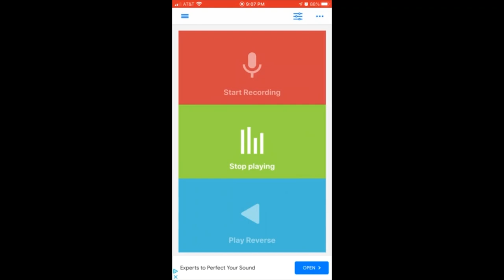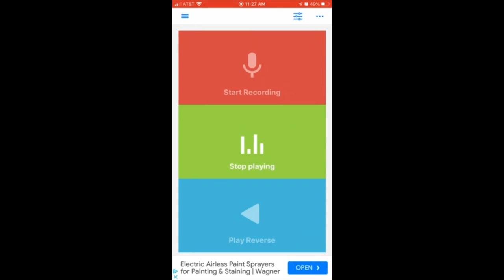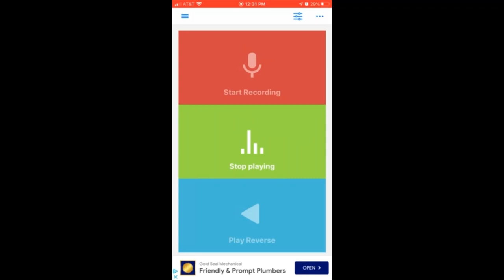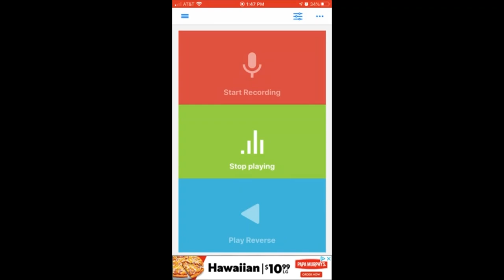THE SHARK WEEK SONG - WHAT YOU'VE ALL BEEN WAITING FOR (Point to Safety Track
We waited a whole year to make this
Lyrics:
shark week, shark week
watching it all day long, doing whatever i can in this
dark week, dark week
seeing all the sights down below you can see them
lurking, lurking
there is no way to tell if they're bunnies or your buddies
friends or your feinds, if they are what they seem
welcome to shark week W E L C O M E

watched a hammerhead shark make it's way across the
country, fighting all the others in it's journey
no whales, no crabs no dolfins
dedicate this week to only SHARKS
maverick mako, monster mako fighting a bull shark
while being watched in a
low boat, no boat if the shark comes too close
while the boat's watching the
creatures, and preachers across the world
praying that they make it out safe
and then, right when the boat's about to get
the epic battle video
the attack causes a painstack on the whole boat
wait what happened, why did the show stop

driving, thriving i see a billboard
on the way to the restaurant
and then, right then i notice
that the drive in made a shark week slush
pull in, i told them i saw
the billboard and i'm a huge shark week fan
i get dill pickle fries
and i get this drink with two sharks on top of it
the sharks, are circling eachother
inside a pool of red
i gulp, it up, with shark week in mind

lurking, lurking
i am on a boat with sharks below,
they are biting, they are attacking this cage i am in

shark week, it's shark week
i just pulled of the dock on this boat from the west coast
stoking, very smoking i'm asked by the driver
to do a certain task
he's driving, i'm diving
off this boat to go and see some sharkies
it's thrilling, the boat's drilling a hole
down deep in the water making markies
best thing, i'm testing if the shark
is one in this certain group that
is wrong, does it belong here
mabe it's supposed to be somewhere esle
maybe in a lake-o, maybe it's a mako
watching from the boat, drinking slush eating tacos
maybe it can fight, maybe it' a great white
why did it turn dark, wait where is the light
leave perch, go on a search
where the light bulb is in the glass, there's a huge bite

i look up with my view i see a mako shark, it's huge
and it's fighting a gigantic killer whale
the glass in it's mouth still fails
and they're biting and swinging their tails
and then when the mako shark tries to attack
this giant hammerhead comes in from the back
and attacks both sharks with this huge tail swing
and the sharks launch away like a slingshot fling
and you see this is why you should go watch shark week
some of the unpredictable thins here happen every leak
you can watch a giant school fight a huge ship
you can see swimming with sharks or some of the biggest flips
YOU CAN EVEN SEE A MAKO SHARK FIGHT A TIGER SHARK
WITH THE SHARKS HAVING KNIVES ONE HUNDRED PERCENT 'PLETELY LIVE

lurking, lurking
your bunnies or your buddies

it's 12 PM i'm in the water
this shark mission is getting harder
i'm hoping the shark doesn't assault
is this shark fresh water or is it salt
i do some research and it is a bull
the only shark that can survive it all
i check what i am supposed to do
i'm supposed to find out what they eat for food
i see a sudden increase in eating seals
why have the sharks been changing meals
i do a bunch of stuff, performing a test
i find out for the better, or for the best
the person stands up, showing their stature
saying they're sad how the shark destroyed a piece of nature
it's time to put this shark up to the test
this .. is .. a .. shark .. fest ..
this .. is .. a .. shark .. fest .. fest ...

lurking, lurking
lurking, lurking
(we know taco and stature are not pronounced like that, but we said it like that so that it would rhyme)